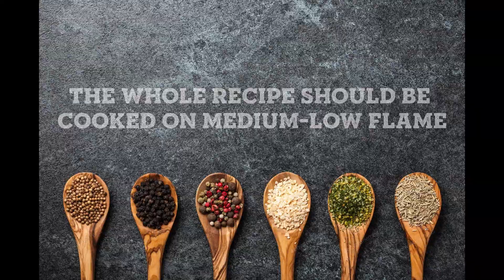Cauliflower Korma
Korma is very famous and delicious Mughlai Recipe. Usually when we say Korma people immediately relate it with either Chicken or Mutton Korma.
But honestly vegetable Korma is also equally tasty and delicious. This recipe is made with cauliflower but this could be prepared with other vegetables also. The base of all Korma are almost similar hence you can prepare any Korma you like with your choice of vegetable or meat.
INGREDIENTS USED:
- 1 Medium size Cauliflower
- 2 medium sized onions
- 10-12 Whole Cashews( Make into paste )
- 10-12 Black Pepper
- 2 Bay Leaf
- 3 Green Cardamom
- 5 Cloves
- 1 inch Cinnamon Stick
- 1/2 Mace Spice(Javitri)
- 2 tbsp Ghee
- 3 tbsp Curd
- Pinch of Red Chilli Powder
- 1 inch Ginger, 5 pods of Garlic
- 1/2 tbsp Coriander Powder
- 1/4 tbsp Cumin(Jeera) Powder
- 1 cup Coconut Milk or Cow Milk
- 1/2 tbsp Garam Masala
- Salt as per taste
- 4 tbsp vegetable oil
SOCIAL:
1st song: DJ Quads- Just Roll with it
2nd song: Blizik - July
3rd song: Medda - Stay here with me
0:00 - Intro
0:12 - Ingredients
0:25 - Softening the Cauliflower
1:00 - Onion Paste
1:27 - Frying the Cauliflower
2:20 - Making Fried Onions
2:58 - Main Recipe
6:44 - Outro